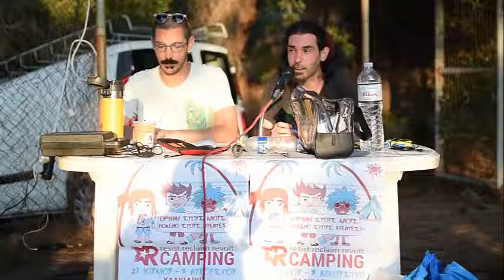Ο Α΄ Παγκόσμιος Πόλεμος και η διεθνιστική αντιπολεμική στάση της Αριστεράς | Rproject | R-camping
Η συζήτηση με θέμα "Ο Α΄ Παγκόσμιος Πόλεμος και η διεθνιστική αντιπολεμική στάση της Αριστεράς" που πραγματοποιήθηκε την Πέμπτη 28-7-22 στα πλαίσια του camping του Rproject.gr

0:04:15 Εισήγηση Πάνος Πέτρου
0:50:47 Κλείσιμο